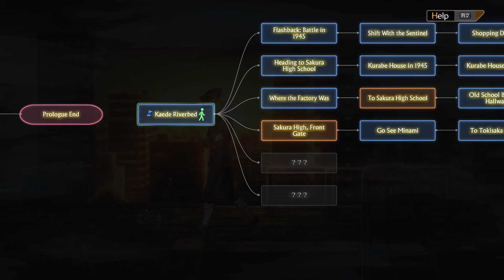Let's Play 13 Sentinels: Aegis Rim - Part 67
Watch as I play through 13 Sentinels: Aegis Rim on PS4 in English with commentary. Published by Sega and ATLUS, developed by Vanillaware.